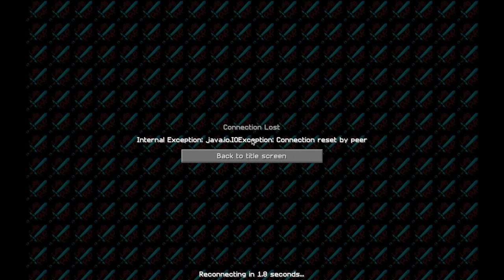Casual Chest Opening! | Owners VS World #5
✖ CAN WE SMASH 🔟 LIKES?! ✖
Server IP: FableFactions.mymc.io
LollyPvP:
IP: LollyPvP.mymc.io